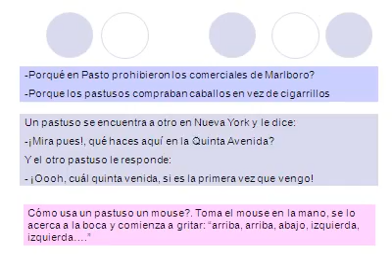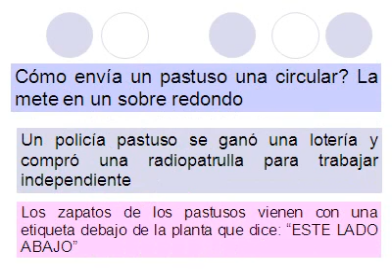Chistes Pastusos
estos son algunos de los miles de chistes pastusos